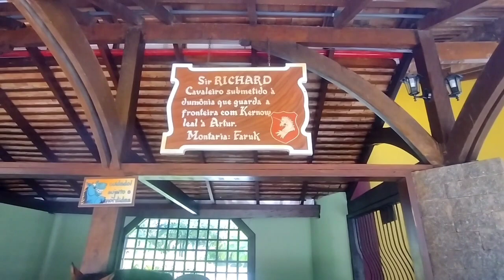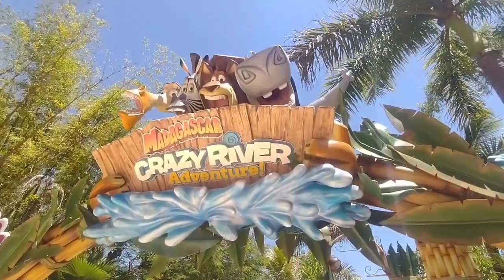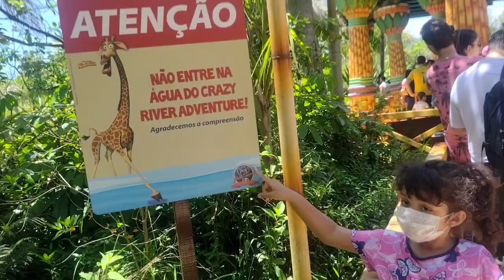Parque Beto Carrero World l Santa Catarina l Canal Decora Vida com Bri Maciel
Olá pessoal tdbm com vcs?   Hoje estamos aqui  com mais um video no Canal Decora Vida com Bri Maciel, no Beto Carrero World em Penha Santa Catarina . O melhor Parque de Diversão do Brasil .Esse Video é a PARTE 1 de um dia de muita diversão e aventura no Melhor parque de Diversão do BRAZIL BETO CARRERO WORLD 2021 QUE FICA LOCALIZADO NA CIDADE DE PENHA SANTA CATARINA. PRÓXIMO A GRAVATÁ NAVEGANTES.
Mostro tbm para vcs  o  incrível CRAZY RIVER, Mundo LILICA RIPILICA, VILA GERMANICA da OKTOBERFEST que na minha opinião é incrivel. Vem comigo neste vlog .

Um grande beijo . Fiquem com Deus .  E Aproveite o passeio no Melhor Parque do Brasil BETO Carrero World 2021 aqui em penha Santa Catarina

Canal Decora Vida com Bri Maciel: Olá eu sou a Brí Maciel.
 Mãe da Rafa e da Bella, esposa do Aylton.

Somos de Guarulhos São Paulo - SP - BRASIL.
 Compartilhamos nosso dia a dia em vlogs criando memórias de nossas vidas.
 Aqui você vai encontrar daily, vlogs de rotina de dona de casa , maternidade, receitas, vlog de viagens, dicas de limpezas, dicas de organização e muito mais .
Tem diversão, fofurice da Bella e muita vida real.

 VEM FAZER PARTE DA NOSSA FAMILIA.
 É UM PRAZER TER TODOS VOCÊS AQUI. CANAL DECORA VIDA COM BRI MACIEL.
EU AMO MUITO VOCÊS .
 FIQUEM COM DEUS .
TE ESPERO NO PRÓXIMO VIDEO.FUI

VÍDEOS NOVOS : Segunda, Quarta e Sexta ás 10:45 da MANHÃ.
TEMOS UM ENCONTRO MARCADO.
EM BREVE MAIS DIAS.
Pra falar comigo ou parcerias

VIVENDO COM PROPÓSITO E GRATIDÃO.

 NOSSO DIÁRIO VITUAL

Deixando aqui pra vcs o canal e o Instagram da Bella

Bora lá conferir ela vai ficar muito feliz.

Esperamos vcs lá.

Canal pequena fada games

@ canal decora vida com bri maciel

editor: InShot
celular: smartphone Motorola G30